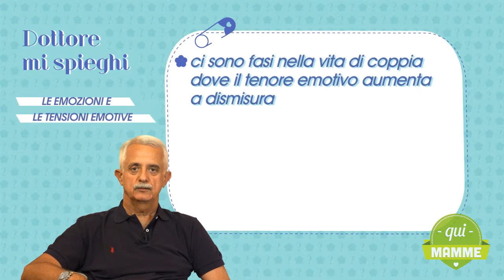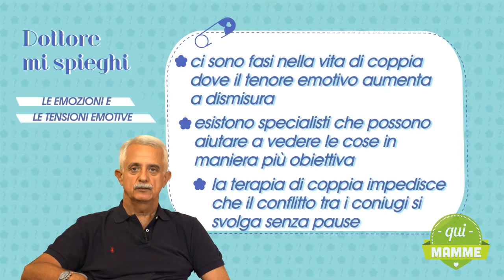Le emozioni e le tensioni emotive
Esistono fasi nella vita di coppia in cui la tensione emotiva aumenta a dismisura. Come comportarsi? Ecco il parere dello psicoterapeuta Edoardo Razzini.